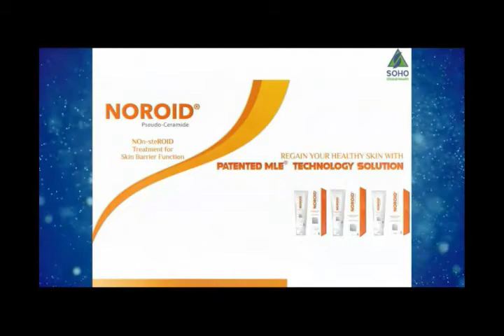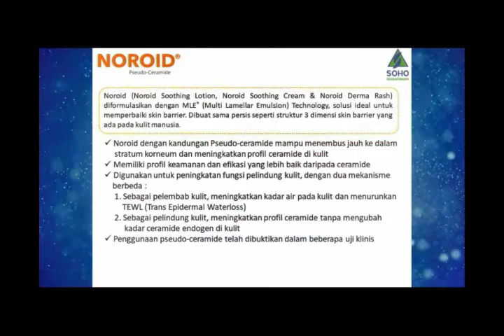Update Pandemi Covid-19 & Sudut Pandang Medis Untuk Kondisi "New Normal" - Webinar 57-IAI-Part 10/13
Update Pandemi Covid-19 di Indonesia & Sudut Pandang Medis Untuk Kondisi "New Normal"
(Dr. Budhi Antariksa, Ph.D., Sp.P (K))

Peran Natural Suplemen dalam Meningkatkan Sistim Imun pada Masa New Normal
(Prof. Dr. apt. Syamsudin, M.Biomed)

Dampak Pandemi Covid-19 terhadap kesehatan Kulit
(dr. Lilik Norawati, Sp.KK, FINSDV, FAADV)